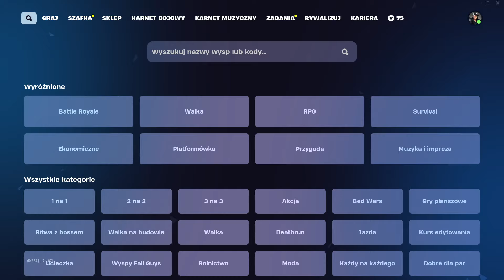NAJLEPSZY BŁĄD na NIESKOŃCZONY XP w Fortnite Rozdział 2 Remiks! (działa)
Zacznij wspierać ten kanał, a dostaniesz te bonusy:
Jak ZA DARMO Zdobyć KARNET BOJOWY w Fortnite Rozdział 2 Remiks! (działa)
✓ Nick: Weziv
✓ Cel: 200 like
✓ grafik: Ja
✓ Pytania
►  Ile masz lat?
- Na tę chwilę 18
► Czym montujesz?
-Sony Vegas PRO 15
► Czym nagrywasz?